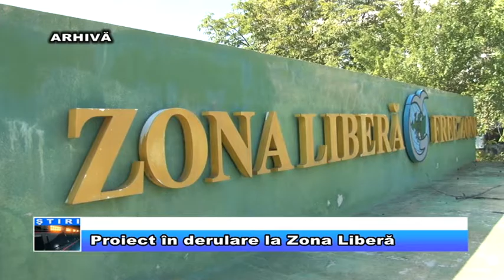Proiect în derulare la Zona Liberă